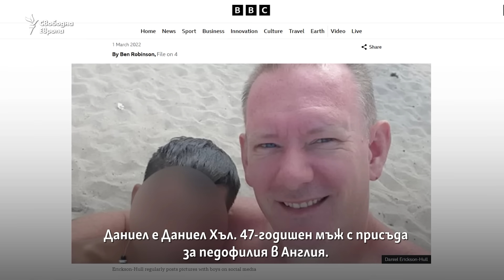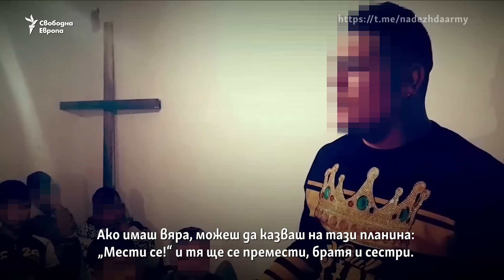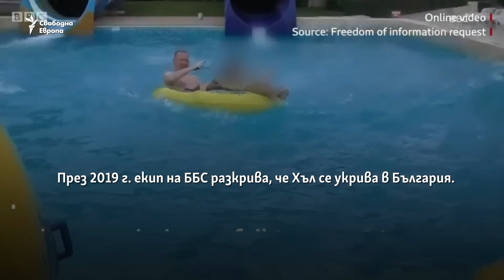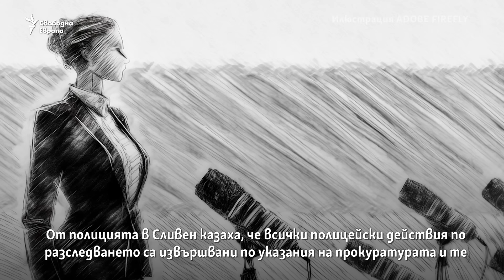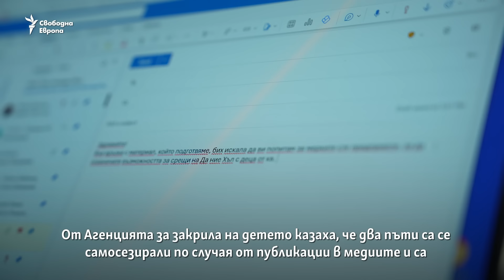Поне 14 деца жертви. Как българското правосъдие се предаде пред един педофил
Осъден за *педофилия* и издирван във Великобритания мъж бяга от родината си и пристига в България, за да продължи да прави същото. Той е известен на българските власти. Но това не е пречка.

Тази история е за *липсата на правосъдие* в България. Разказ за това как неадекватните действия на полицията, прокуратурата и съда водят до безнаказани посегателства над деца.

И това продължава с години.

Първите оплаквания от деца в България срещу британеца *Даниел Хъл* са от 2019 г., но по неясни причини пострадалите променят показанията си.

През 2022 г. други 14 деца подават жалби срещу него за блудство и се сблъскват с проваленото българско правосъдие. *Генка Шикерова* и операторът Мирослав Михайлов представят фактите по тази история.